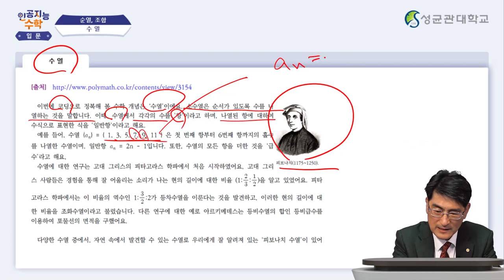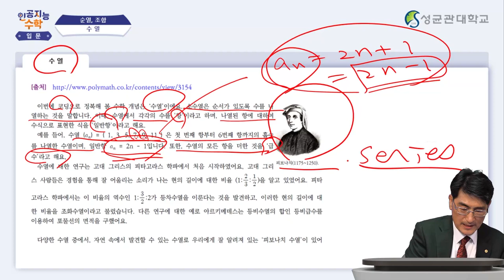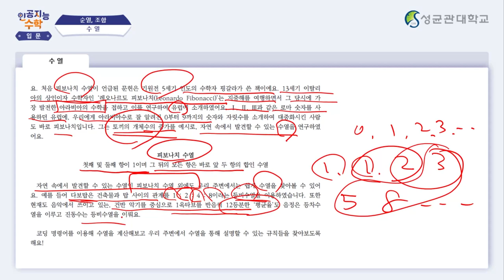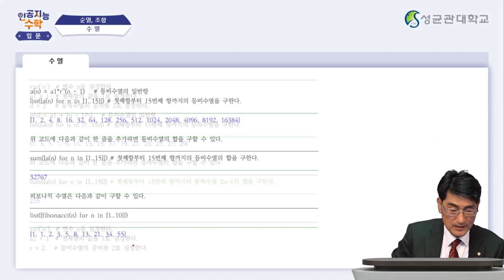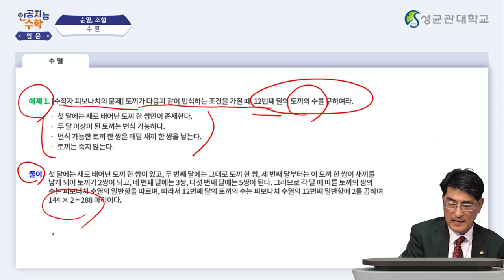[Matrixtopia 행렬중독] 인공지능을 위한 기초수학 입문_9주차 2차시 (7분)